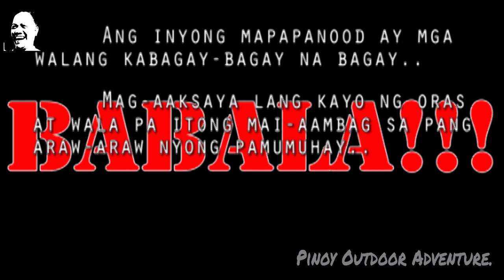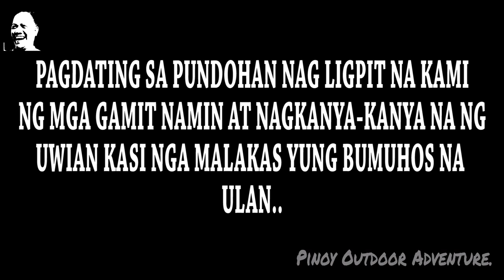OBANDO FISHING !!! 06-30-2019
Ayun oh..!!!
Nag set kami ng lakad sa Obando..
At eto na nga, sinabayan namin yung bagyo..
Mga adik kasi sa fishing eh..
hehehehehe

Di ko na po papatagalin..
Tara manood na po tayo..

FISH ON!!!